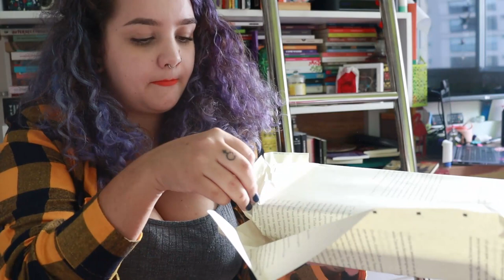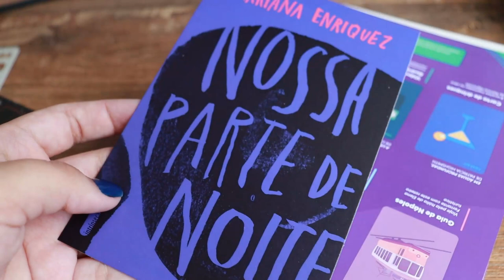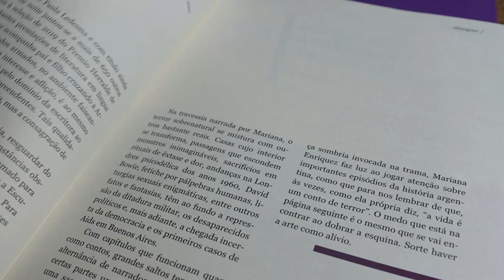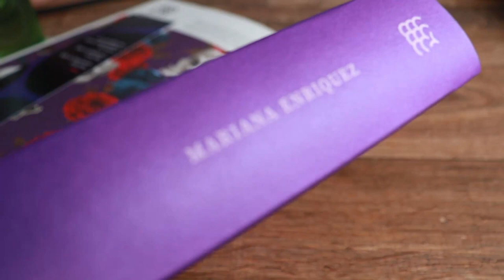Invasão argentina na Intrínsecos! | Unboxing, maio de 2021